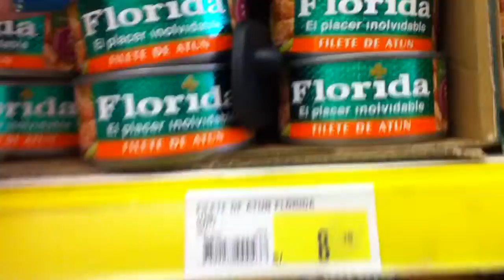Latas de atún con Alarma en supermercado :(